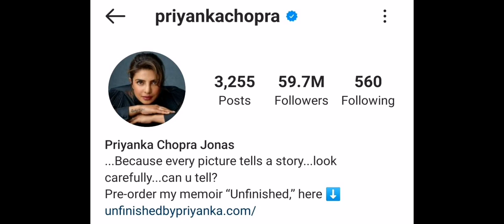Priyanka chopra Lifestyle, Age, Hasband, Biography, Net Worth, Hobbies, Facts, ZK Creation